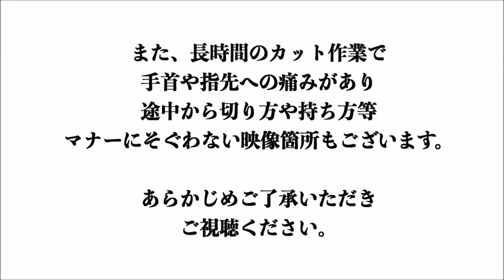【大食い】ステーキのみ 60分本気勝負【閲覧注意】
☆★訪問店情報★☆

今回はnijyu-kyu さんにご協力していただきステーキの60分チャレンジを
今回はイチボ肉をご用意いただきどれだけ食べれるのかに挑戦してきました

飲食に際し不適切なマナーシーン等もございますので予めご了承いただきご視聴ください